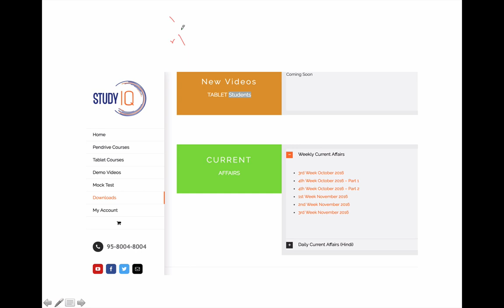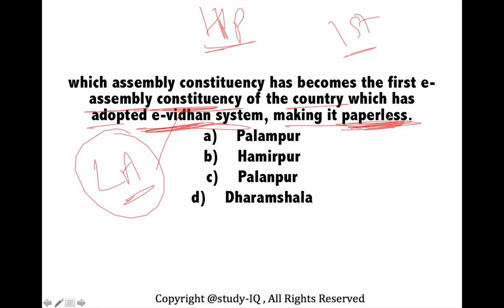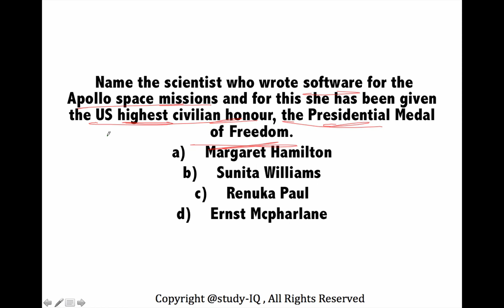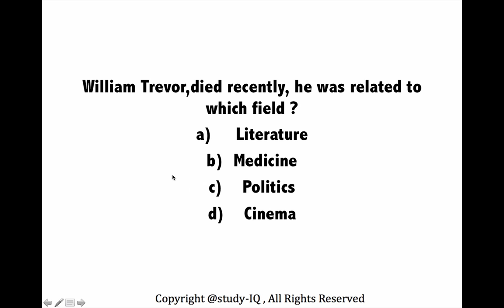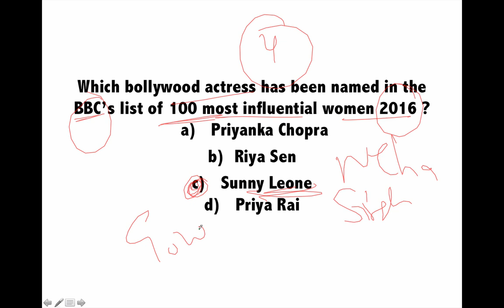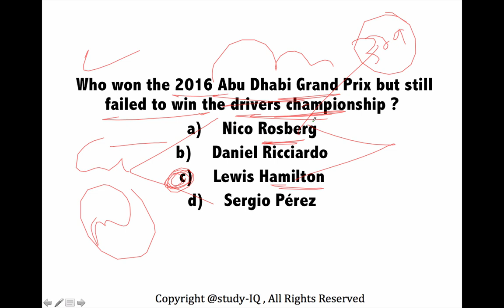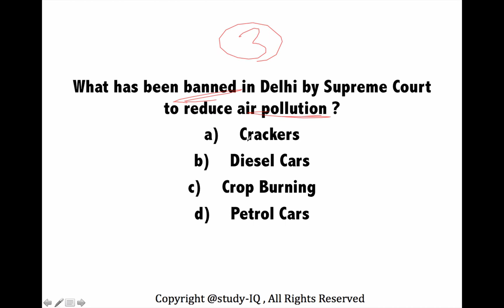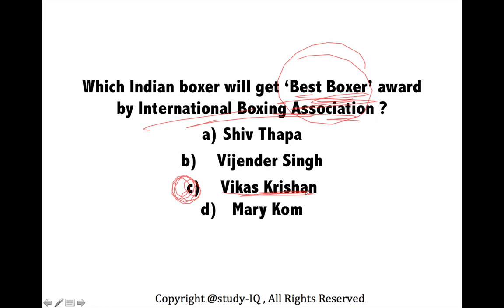(English) November 2016 4th week current affairs MCQ (SSC,UPSC,IAS,IBPS,RAILWAYS,Bank,CLAT,RRB) GK